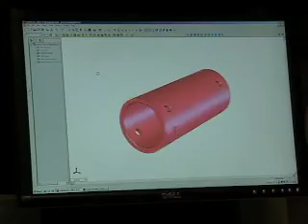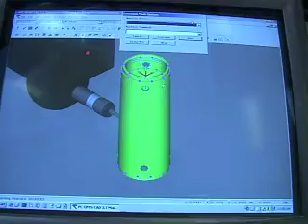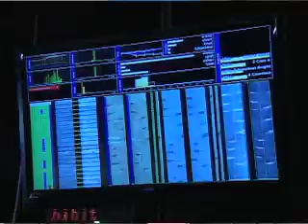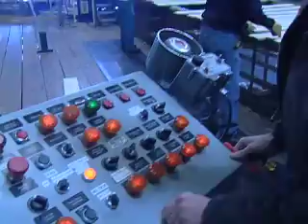Sierra College Mechatronics: STUDENTS Learn Real Skills for Real Jobs .mov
SIerra College Mechatronics students learn by doing to prepare for well paid local jobs installing, repairing and maintaining automated equipment. The program gives men and women an excellent foundation in electronics, mechanics and computer control by training them on state-of-the-art industrial equipment. Sierra College Mechatronics students explain what they like about the Mechatronics program and hands-on projects. Graduates describe their work and the career opportunities possible. Students working in the field take classes to upgrade their skills and some students change careers as result of the Mechatronics program. Others transfer to university. There is a high demand for students with certificates and degrees. Mechatronics graduates work in many industries, from heavy-equipment businesses such as lumber mills and ski resorts, through specialized high-tech manufacturers of underwater robots and LCD displays screens, to high-volume manufacturing like the bottling and printing industries. Sierra College Mechatronics classes are offered in Rocklin, Grass Valley and Truckee.